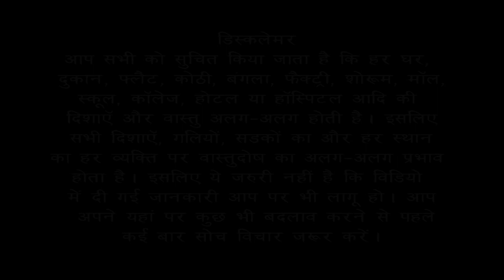क्या SOUTH-WEST ZONE का प्रभाव बच्चे पर पड़ता है? दुषप्रभाव और उपचार | Bansal Vastu +91 9896082828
क्या SOUTH-WEST ZONE का प्रभाव बच्चे पर पड़ता है? दुषप्रभाव और उपचार
दक्षिण-पश्चिम क्षेत्र में शौचालय के लिए वास्तु उपाय ?
दक्षिण-पश्चिम दिशा में शौचालय के दुषप्रभाव और उपचार
जो परिवार फ्लैट में रहता है और उनकी अपनी टॉयलेट दक्षिण-पश्चिम दिशा में South-West में बनी हुई है और टॉयलेट को बदलना संभव नहीं है | ऐसे में आपको अपनी Toilet के फर्श को ऊंचा करवाना है और Toilet के अंदर जो Tiles लगवानी है |